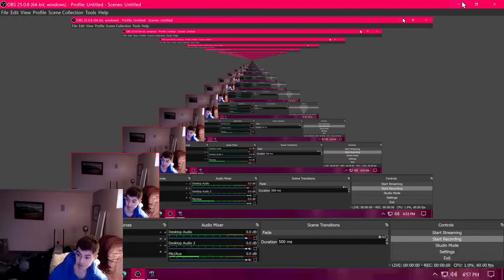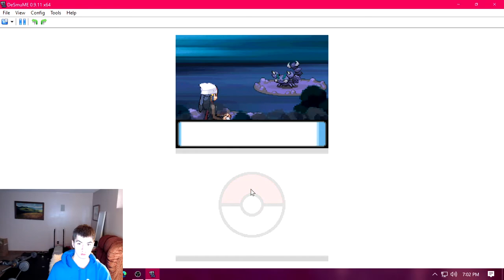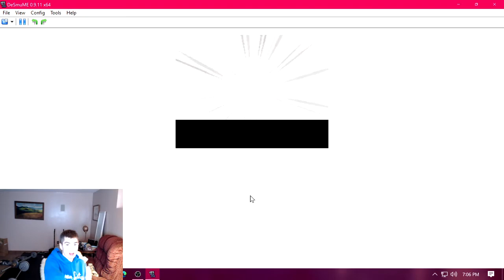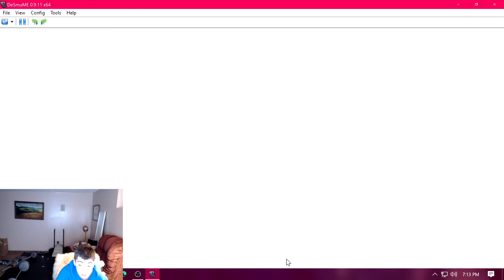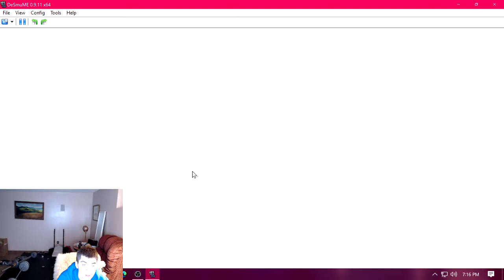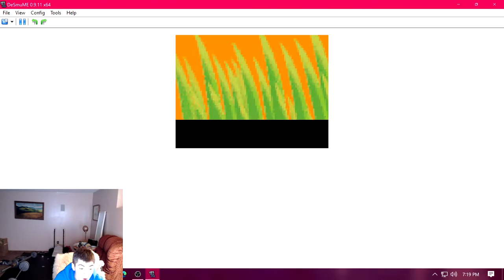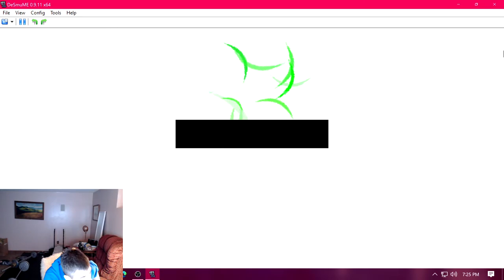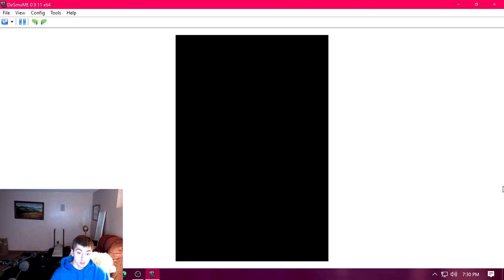Pokemon Diamond Randomized Nuzlock EP4- This Extra Fossil Encounter was almost FATED